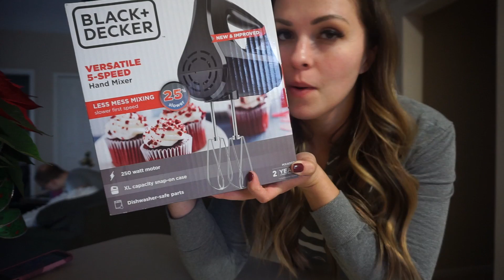Easy No-Bake Christmas Bark Recipe | Maple Walnut Cut-Out Cookie Recipe | 12DOV EP: 07